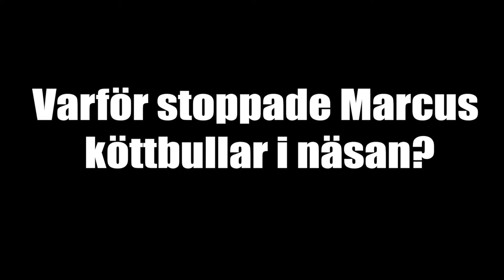Vlogg# 3 | Allt skiter sig, vi lägger ner!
Tjeeena!

På grund av att vi hade strul med batterier som dog, hårddiskar som inte ville sammarbeta samt en arg vädergud blev vloggen en aning kort och strulig. Dock får ni se att vi lever, det är ju trevligt!